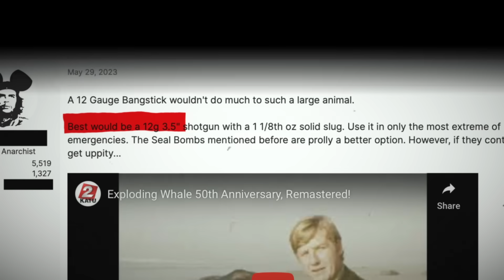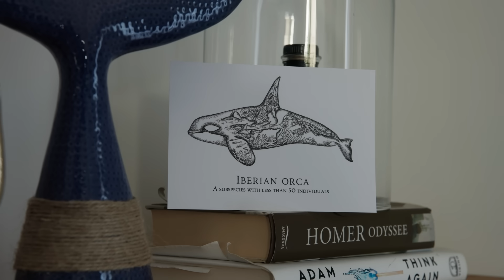Save the Iberian Orca - a subspecies with less than 50 individuals.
The Iberian Orca, a critically endangered subpopulation, faces numerous threats including maritime traffic, pollution, and aggressive interactions with recreational boaters.

With only approximately 35-40 individuals left, the situation is dire.
Over 500 interactions with boats have been reported from 2020 to 2023, escalating to the point where some recreational boaters have resorted to violence, shooting at approaching Orcas.

We at @WeWhale are committed to protect these majestic beings.

The years 2024, 2025, and 2026 are pivotal for ensuring their survival.
We are taking proactive steps to protect the Iberian Orca through a comprehensive surveillance campaign both at sea and on land.
Our sea-based team will be on patrol five days a week with the following goals:

- Preventing attacks from boaters towards the Orcas.

- Informing crossing boaters about the location of the animals to avoid interactions.

- Surveying the Orca population.

- Tracking and analyzing interactions between boats and Orcas.

- Simultaneously, our land-based crew will observe and monitor the Orca population from strategic coastal locations.

- Equipment and resources for our surveillance teams.

- Research and analysis to better understand Orca behavior and
interactions.

- Advocacy efforts to raise awareness and enforce protections for the Iberian Orca.

Together, we can make a difference and ensure a future for these majestic animals.

If we don’t act, we will loose them.

© by Orcaportugal for media showing explosive elements